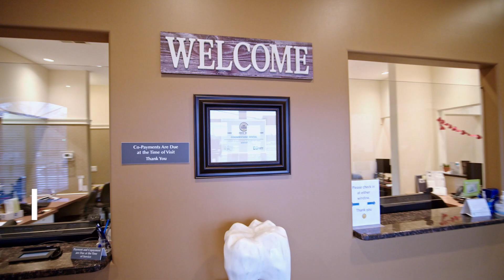Cornerstone Dental: Dr. Caitlin Profile